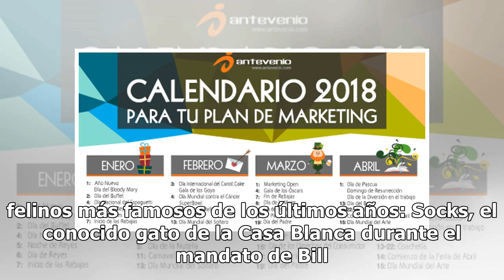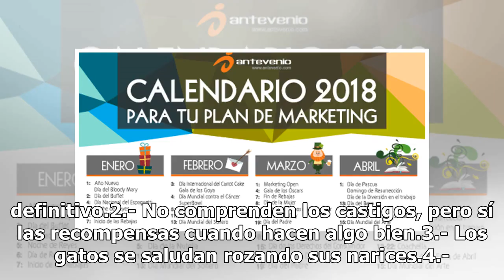Siete datos curiosos para celebrar el Día Internacional del Gato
El Fondo Internacional para el Bienestar Animal designó en 2002 el 8 de agosto como el Día del Gato, sin embargo este no es el único día donde se celebra a estos animalitos amigos del ser humano. En Europa, la experta en mascotas Colleen Paige impulsó el 29 de octubre como el día del gato, con el ob...